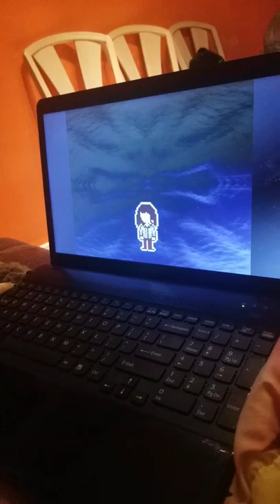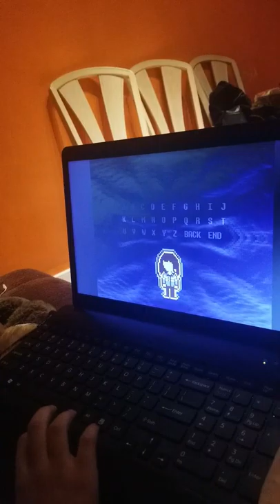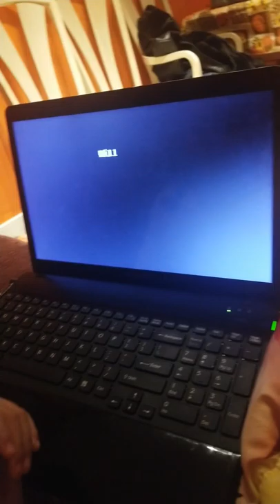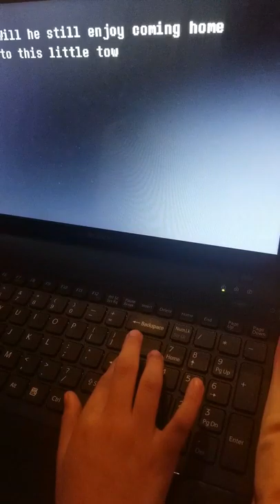First video thalyah and dad